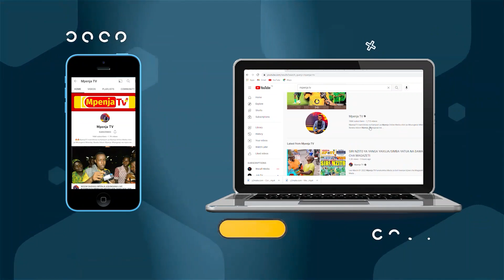KISA YANGA BARABARA YAFUNGWA KWA MUDA/WAPITA MAKAO MAKUU YA SIMBA/MZEE WA UTOPOLO AIBUKA NA JIPYA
Jumapili June 26, 2022 Sikukuu ya Wananchi Yanga Ambapo Leo Wanataraji Kupokea Kombe lao La 28 walilokabidhiwa Jana katika Uwanja wa Sokoine Mbeya

Timu ya Mpenja TV Imekita Kambi Uwanja wa Ndege wa Kimataifa Wa Julius Nyerere Kukusogezea Kila Nukta ya Jambo Linalochomoza Hapa